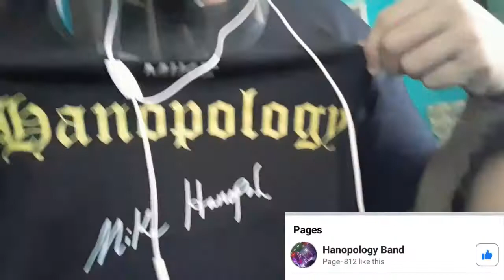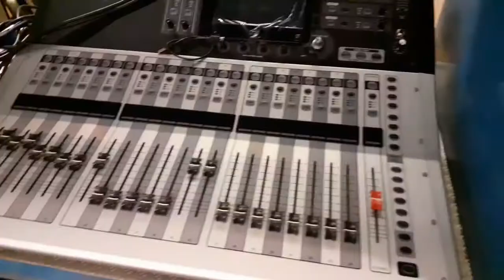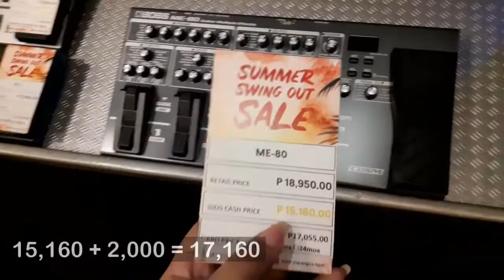YUPANGCO MUSIC STORE * BOSS ME-80 / Nabili na ang gusto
✔️  DETAILS/PRODUCTS USED/LINKS

Previous video:

😊💬 FREQUENTLY ASKED QUESTIONS:

📷 CAMERA USED:
(Cellphone)Samsung A20

✏️EDITING SOFTWARE:
Wondershare Filmora

📷 Photo Editor (Thumbnail):
Adobe Photoshop / Photoscape

👩🏻‍💻 LAPTOP:
ACER

📱 Cellphone:
Samsung A20

Love,
💜 Gienie